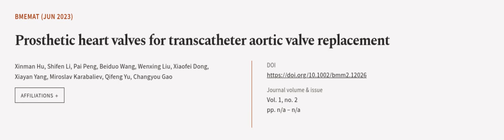Prosthetic heart valves for transcatheter aortic valve replacement | RTCL.TV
### Keywords ###

### Article Attribution ###
Title: Prosthetic heart valves for transcatheter aortic valve replacement
Authors: Xinman Hu, Shifen Li, Pai Peng, Beiduo Wang, Wenxing Liu, Xiaofei Dong, Xiayan Yang, Miroslav Karabaliev, Qifeng Yu ,and Changyou Gao
Publisher: Wiley
DOI: 10.1002/bmm2.12026

### Video Timestamps ###
0:00:00 - Summary
0:00:57 - Title
0:01:03 - Outro
0:01:07 - End